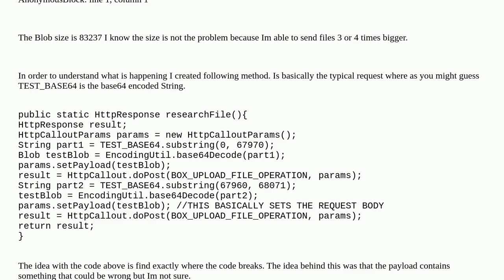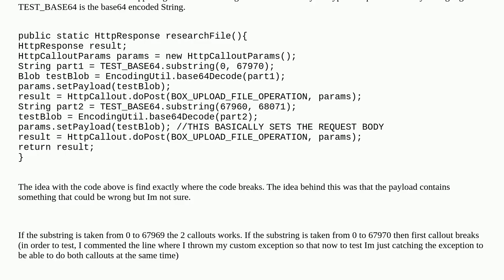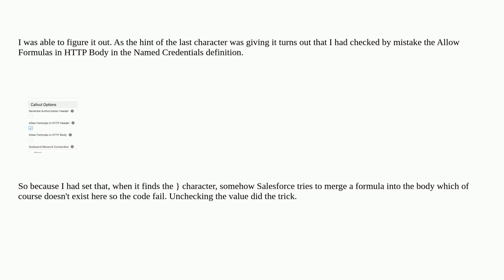Salesforce: Weird "common.apex.runtime.impl.ExecutionException: Syntax error"0x78b85a0a while doi...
Weird "common.apex.runtime.impl.ExecutionException: Syntax error"0x78b85a0a while doing a Callout

A special thanks goes out to the community

  base64 blob apex callout